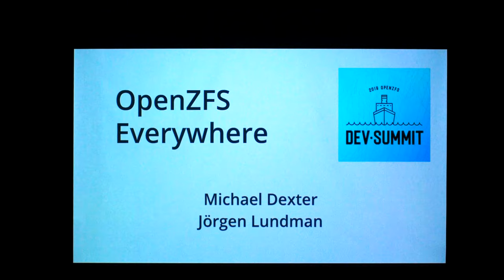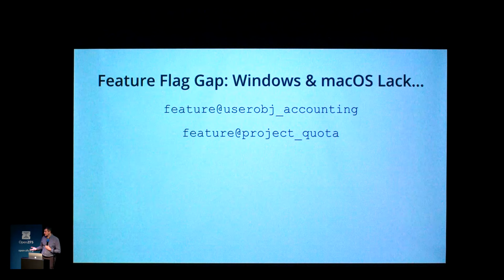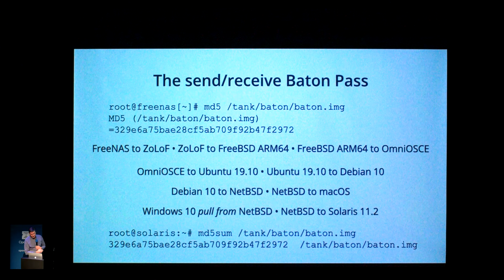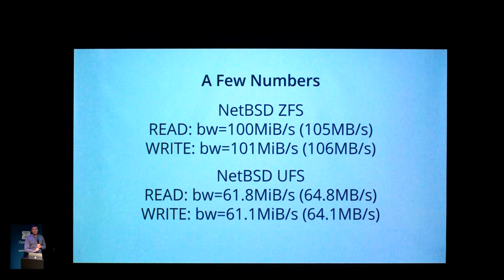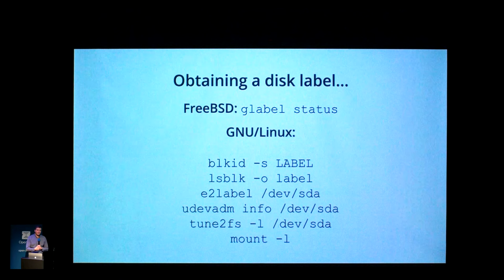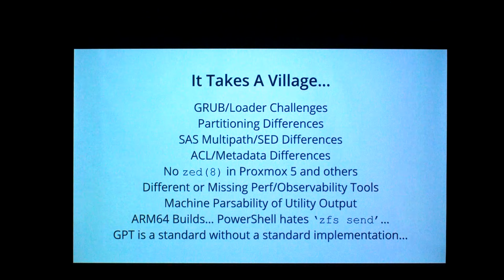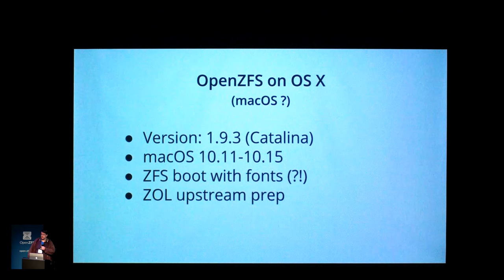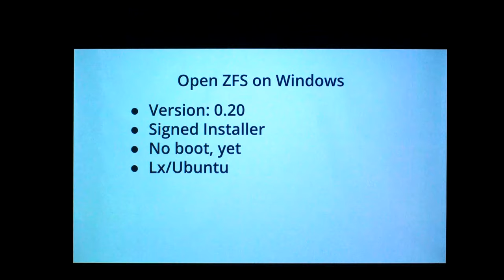OpenZFS Everywhere by Michael Dexter & Jorgen Lundman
From the 2019 OpenZFS Developer Summit